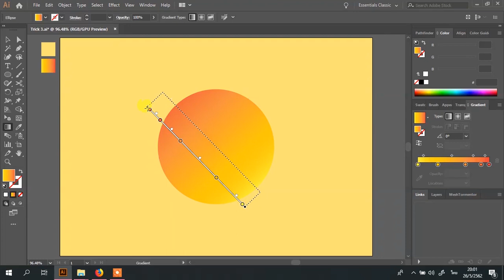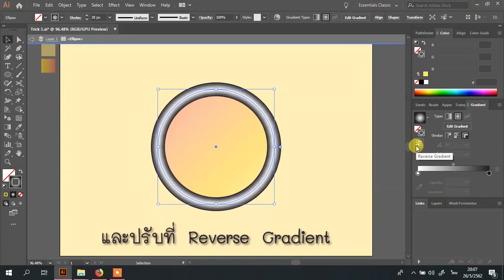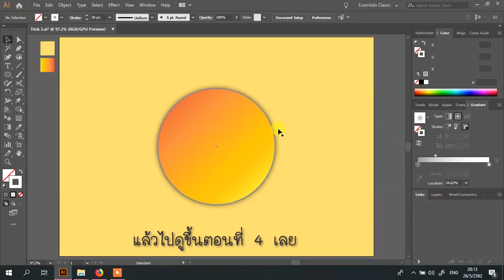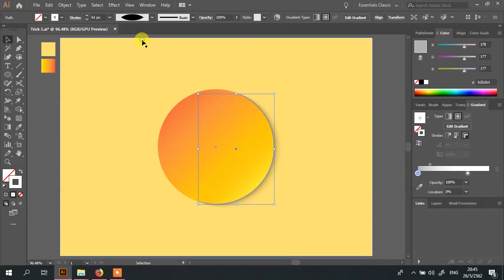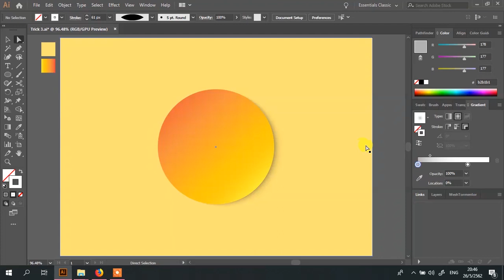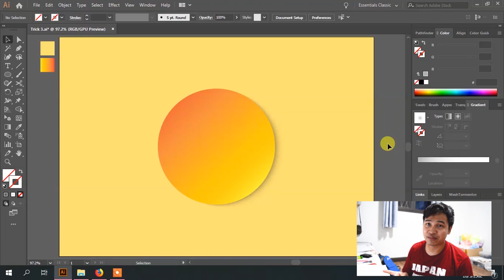Illustrator trick tip [Shadow EP.3-1 Stroke] สอนทำเงา | ICE See You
" คลิบนี้ผมจะสอนการทำเงาแบบง่าย ๆ ครับ ด้วยเส้น Stroke
รวมไปถึงการปรับแต่งเส้น คลิบนี้อาจจะนานหน่อยน่ะครับ ^^ "
มี link ไฟล์ลองไปแกะเล่นดูครับ